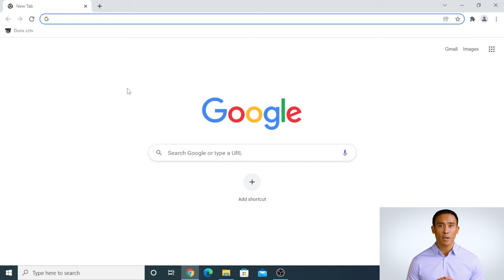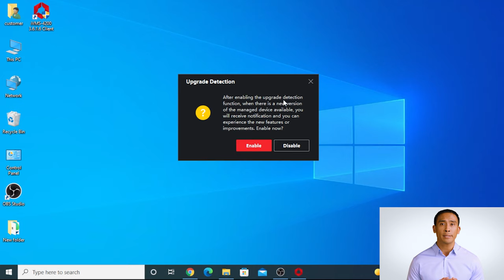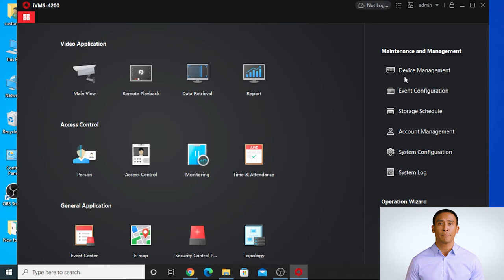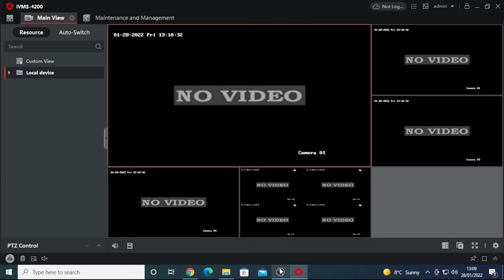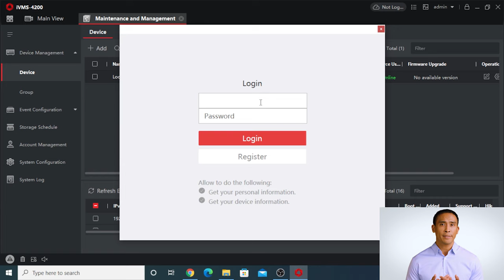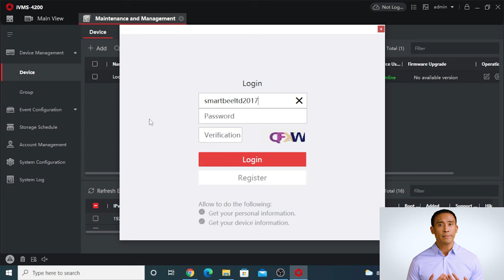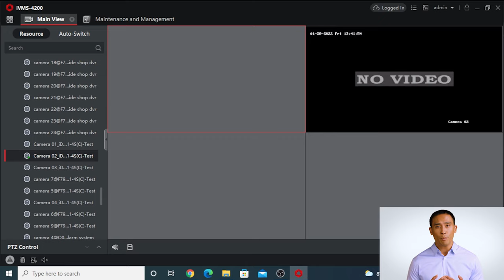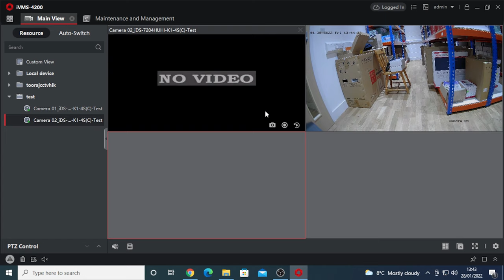How To Setup Remote Viewing Hikvision DVR NVR On The Computer, PC, Mac Using IVMS 4200 Hik connect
In this video we will show you how to link your Hik connect account into IVMS 4200 software in order to view the cameras live.
Also showing you how to add your device through the Local IP address.